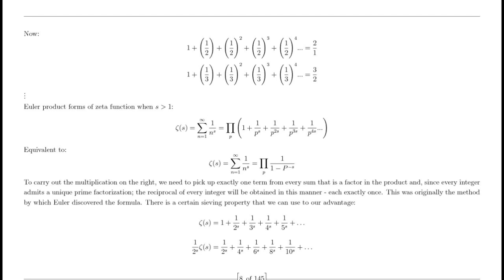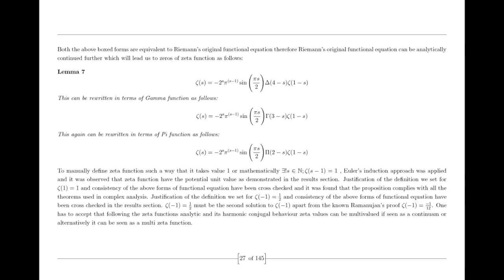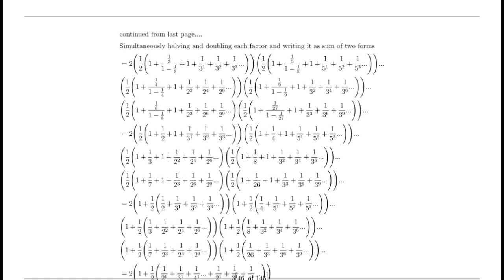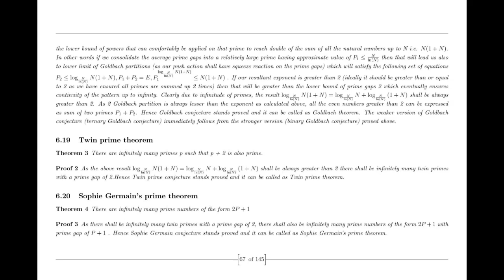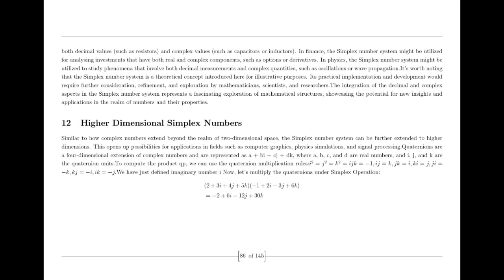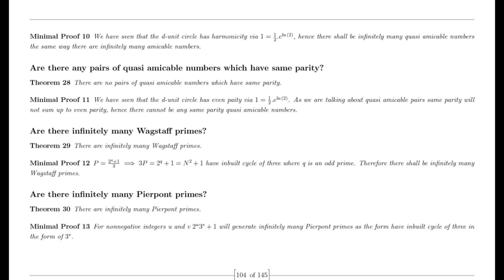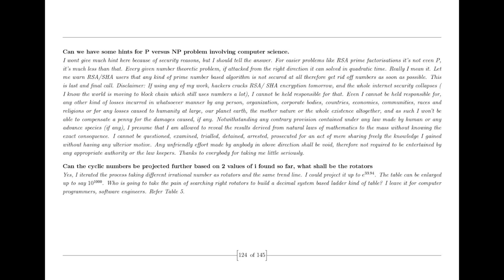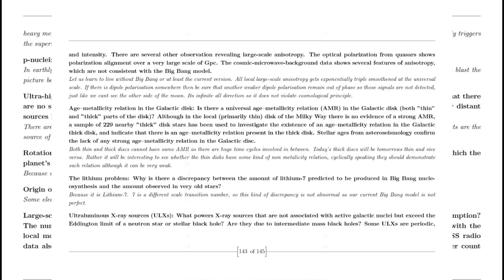Random Guy prove Riemann Hypothesis